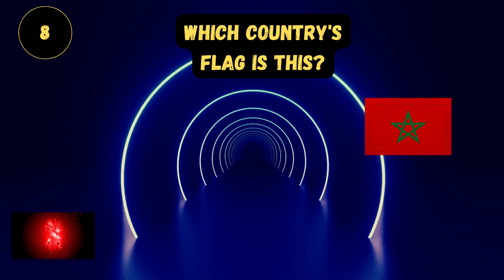Guess Flags In Africa | ULTIMATE FLAG QUIZ